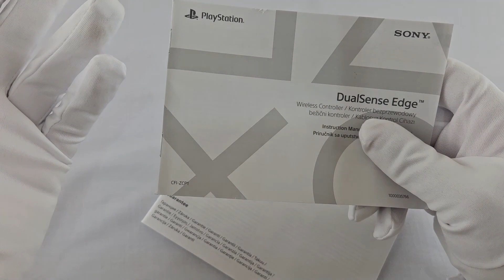Watch This Before Buying The PS5 Dual Sense Edge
Unboxing the PS5 Dual Sense edge controller and having a look around the different parts and features.

This is the latest controller released by Sony for the PS5 and it comes with some hidden features. Be sure to stay until the end so you dont miss what it is hiding!

If you have any questions. Just leave me a comment in the comment section below and I will reply.